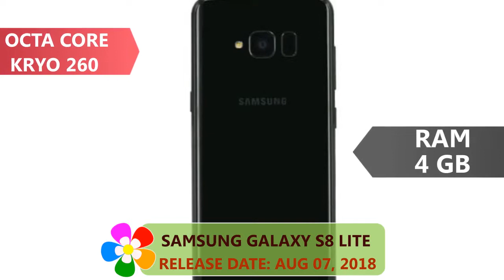Samsung Galaxy S8 Lite REVEALED : it's definitely worth your attention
The Samsung Galaxy S8 Lite mobile features a 5.8" (14.73 cm) display with a screen resolution of 1080 x 2220 pixels and runs on Android v8.0 (Oreo) operating system. The device is powered by Octa core (2.2 GHz, Quad core, Kryo 260 + 1.84 GHz, Quad core, Kryo 260) processor paired with 4 GB of RAM. As far as the battery is concerned it has 3000 mAh. Over that, as far as the rear camera is concerned this mobile has a 16 MP camera . For graphical performance that can make games run smoothly, this phone has got a Adreno 512 GPU. On board storage is at 64 GB with the option to expand the memory by Yes Up to 256 GB. Design is one of the most important factors when it comes to mobiles. This phone is 8.0 mm slim and weighs 155 grams.